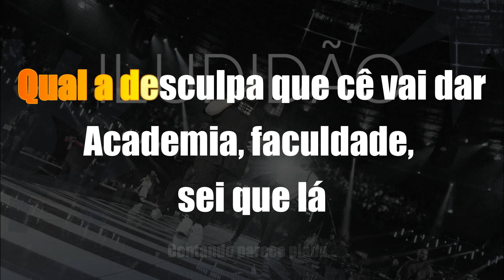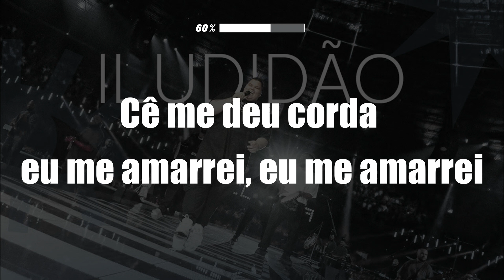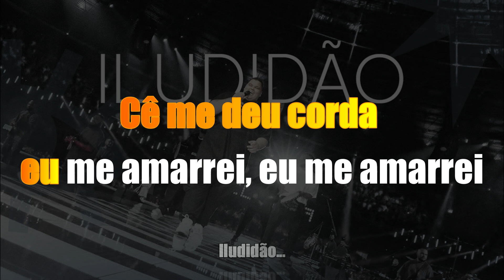🔴 Kante Karaokê | Grupo Menos é Mais - Iludidão 🎙️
🎶 Entre para o Clube do VS Premium - Sua Jornada Musical Começa Aqui! 🚀

Preparado para transformar sua carreira musical? No Clube do VS Premium, abra as portas para um mundo de possibilidades e potencialize seu talento como nunca antes! 🌟

🎤 Descubra um Repertório Incomparável:

    Mais de 4.000 Vs exclusivos em estilos envolventes, incluindo sertanejo, forró, forró das antigas, xotes, pop rock nacional, MPB, pisadinha e modão. Cada batida, cada nota é uma oportunidade para brilhar! 🎵

🎹 Eleve suas Performances com Playbacks Premium:

    Com 25.000 playbacks premium à sua disposição, você terá a trilha sonora perfeita para suas apresentações. Deixe o público encantado com suas interpretações únicas! 🎶

🚀 Impulsione Sua Carreira com Lançamentos Futuros Grátis:

    Mantenha-se à frente da concorrência com 12 meses de lançamentos futuros gratuitos. Novas músicas, novas oportunidades - um futuro promissor para seu talento! 🎶

📚 Conhecimento Completo em VS:

    Nosso curso completo vai além do básico. Aprofunde-se na arte do VS, dominando técnicas avançadas e segredos dos profissionais. 🎧

🎁 E Ainda Tem Mais - Brindes Incríveis:

    Flyers e agendas editáveis em PSD e Canva para criar materiais personalizados e profissionais. 📅
    Programa de edição e pack de plugins para elevar a qualidade de suas produções musicais.
    Packs exclusivos, como Lendas, Cabaré 1 e 2, Modão Especial, e muito mais para despertar sua criatividade artística. 🎵

Versão Playback / Karaokê da música Iludidão cantada pelo Grupo Menos é Mais.

Me siga no insta: kantekaraoke

Letra:
Qual é o motivo pra ignorar
Logo você que é viciada em celular
Qual a desculpa que cê vai dar
Academia, faculdade, sei que lá

Contando parece piada
Prometeu tudo, não entregou nada
Fala aí o que aconteceu
Me dominou, depois correu

Será que só eu que viciei naquele love lá em casa
Será que só eu que viciei naquela movimentada

Iludidão, eu me embolei
Cê me deu corda eu me amarrei, eu me amarrei